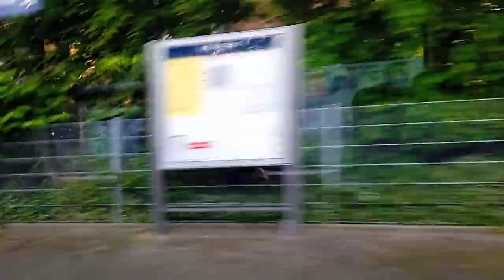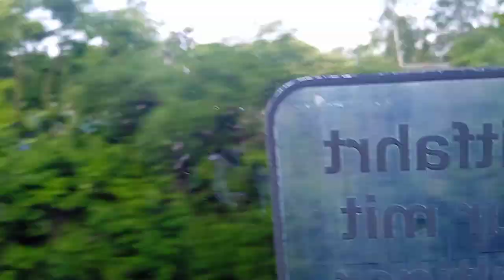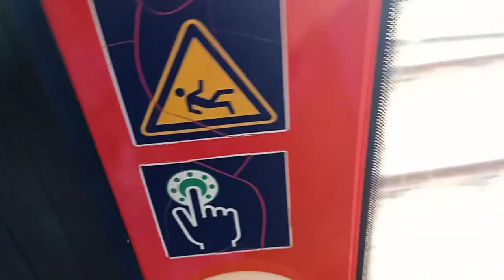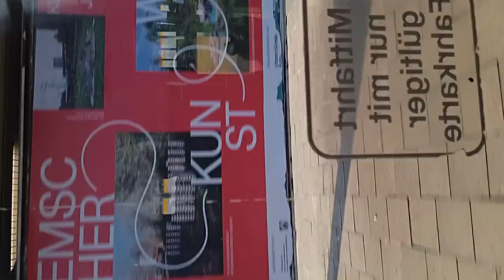Mitfahrt auf der RB46 von Bochum HBF nach Wanne Eickel HBF